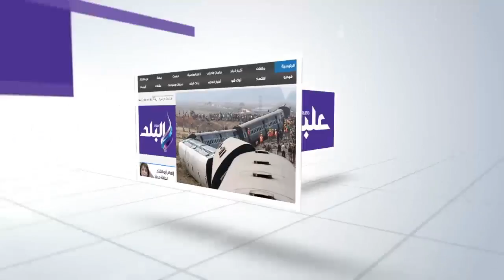صدى البلد | استرداد 351 فدان و7106 متر املاك دولة بمراكز المنوفية